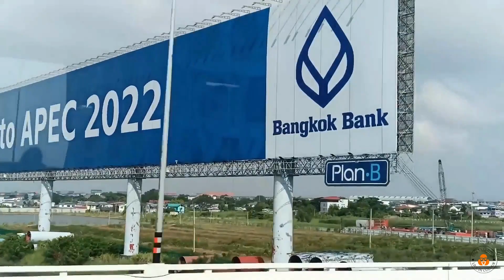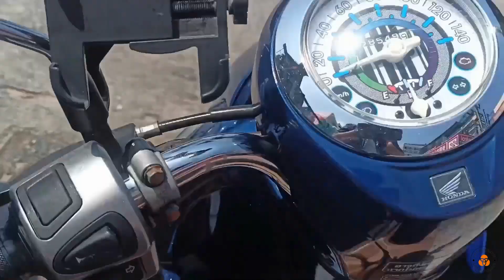Thailand Bangkok Airport to Pattaya (By Bus), Cheapest Way, Pattaya Beach, Pattaya Hotel,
Thailand budget trip kaise plan kare, Full tour guide, Bangkok 2 Nights, Pattaya 2 Nights, Phuket 3 Nights, Phi Phi Don Island 2 Nights,
Tour operator: Self
Package cost: 45000 for 10Days 9 Nights (including flight + visa + hotel + food + cruise + bus + all boat trip + sightseeing + and others exp.)

Flight booking: Via.com
Hotel booking: Agoda.com

(8) A-Z India to Thailand Trip Plan Traveling Banda
(9) Thailand Itinerary & BUDGET in Hindi Traveling Banda
(10) Kolkata to Bangkok The bongxplorer
(11) Pattaya city tour Explorer shibaji
(12) Phi Phi Island tour Explorer shibaji
(13) Phuket city tour Explorer shibaji
(14) How To Travel pattaya Distance Between
(15) How To Travel phuket Distance Between
(16) Reality of Thailand pattaya phuket International Traveller
(17) reality of walking street International Traveller
(18) Thailand ka heaven soyabean couple
(19) Exploring Thailand soyabean couple
(20) 10 best places to visit thailand
(21) Phi Phi island tour from phuket travel with ab
(22) Thailand travel vlog jubaer talukdar
(23) travelling to Thailand dhruv rathee
(24) Thailand tour plan budget travel before die

related searched:
(1) Budget Thailand tour for all
(2) Thailand cheap tour
(3) Thailand visa rules
(4) Thailand Tour Budget & Itinerary
(5) How To Travel Thailand
(6) Thailand Complete Travel Guide
(7) THAILAND Tour Guide
(8) A-Z India to Thailand Trip Plan
(9) Thailand Itinerary & BUDGET in Hindi
(10) Kolkata to Bangkok
(11) Pattaya city tour
(12) Phi Phi Island tour
(13) Phuket city tour
(14) How To Travel pattaya
(15) How To Travel phuket
(16) Reality of Thailand pattaya phuket
(17) reality of walking street
(18) Thailand ka heaven
(19) Exploring Thailand
(21) Phi Phi island tour from phuket
(22) Thailand travel vlog
(23) travelling to Thailand
(24) Thailand tour plan budget